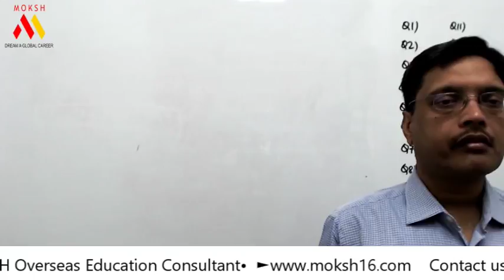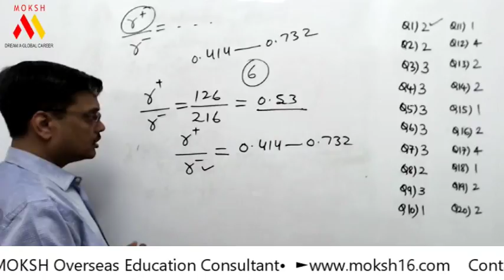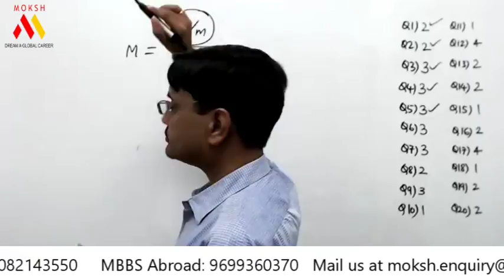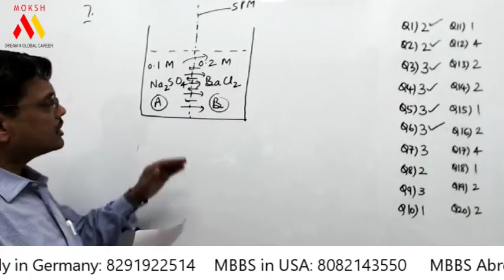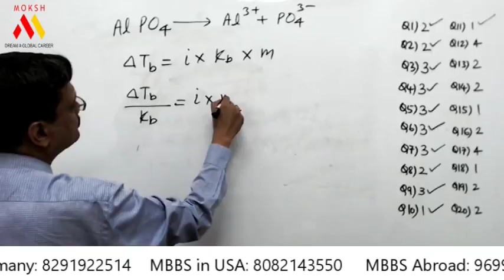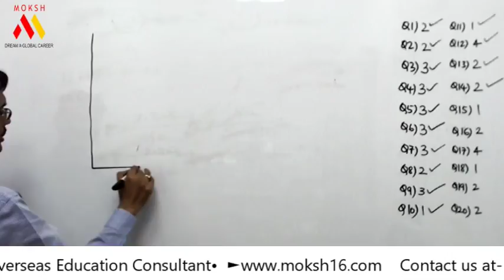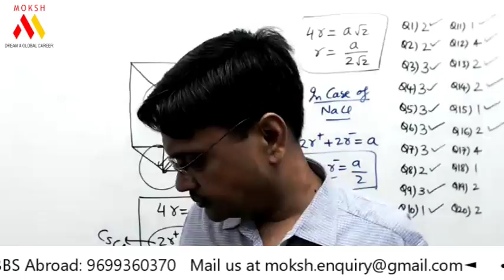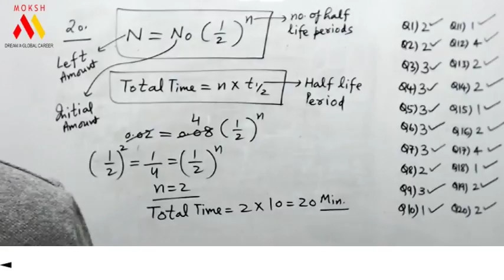Physical Chemistry 12th Chapters Live Session | 25 April 2018 | NEET 2018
Physical Chemistry 12th Chapters - NEET 2018, NEET Online Coaching

Live session on Chemistry chapters(Solutions, Solid State, Electrochemistry, Chemical Kinetics) on 25rd April 2018 for NEET & AIIMS 2018.

Follow MOKSH Overseas Education Consultants